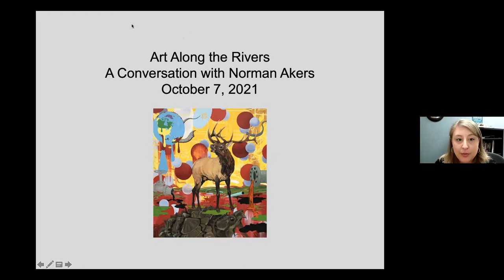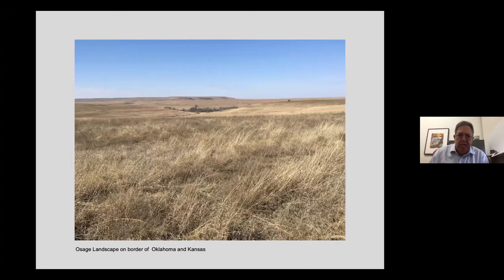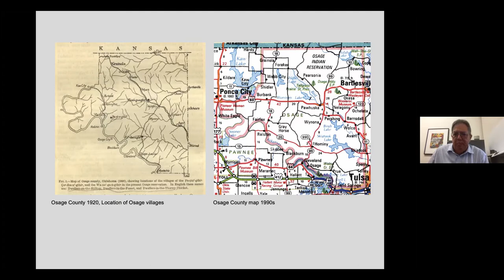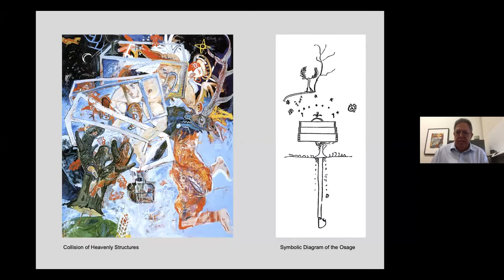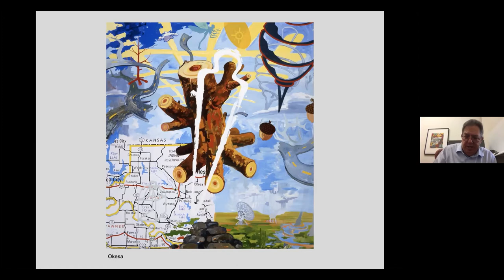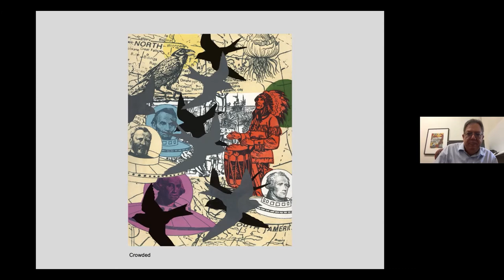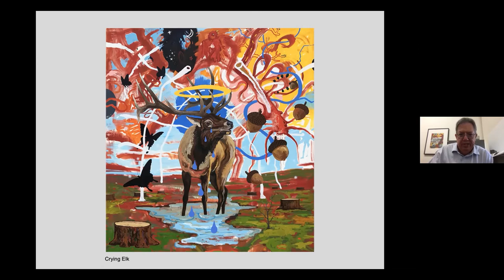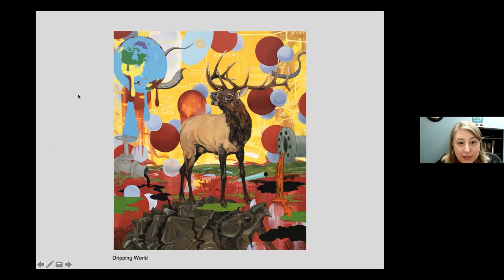Art Along the Rivers: A Conversation with Norman Akers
Melissa Wolfe, curator of American art, and artist Norman Akers (citizen Osage Nation) introduced the exhibition "Art Along the Rivers: A Bicentennial Celebration." Akers explored issues of identity and culture, including Osage myths, place, and the dynamics of personal and cultural transformation as a Native American artist. He discussed his featured work and the connections between his practice and the overarching themes of the exhibition.